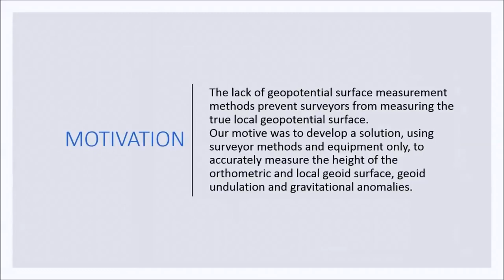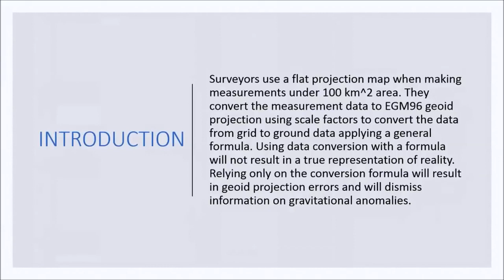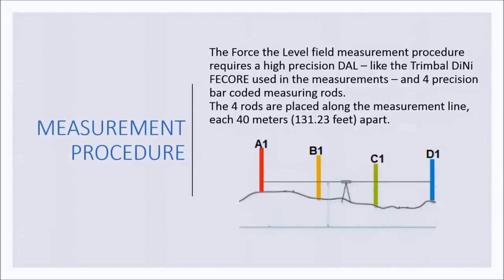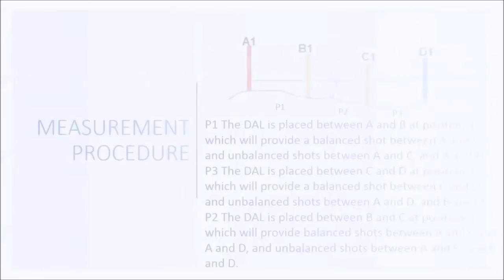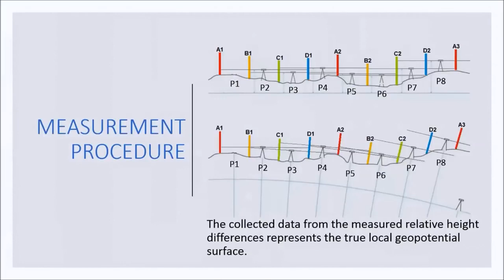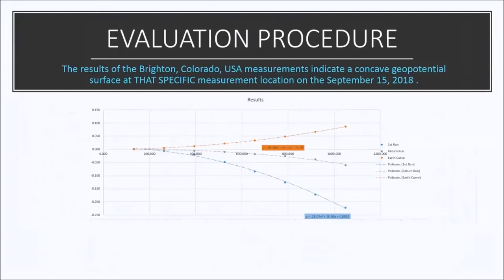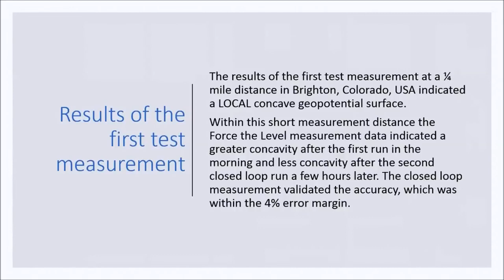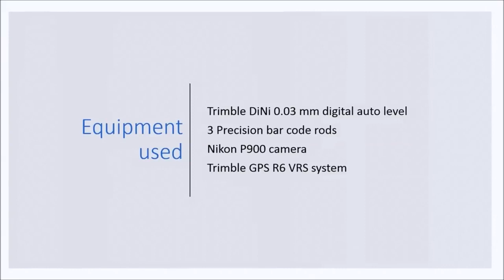Force The Level Pretest Results